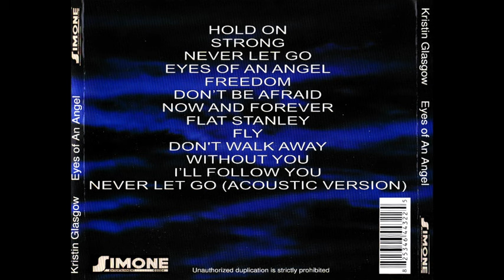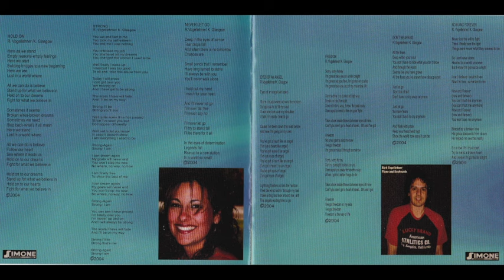KRISTIN GLASGOW - Eyes Of An Angel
Kristin Glasgow - Eyes Of An Angel 2004 (Female Fronted Melodic Rock)